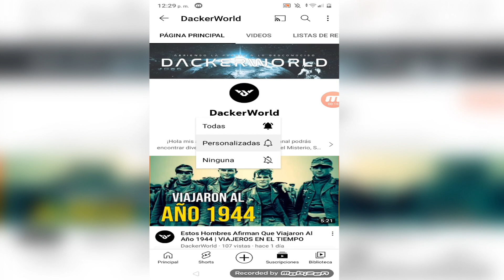VIRAL EN TIK TOK | Criatura Extraña Es Captada En Un Lago De China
Un video se ha hecho viral en la plataforma tik tok en las ultimas semanas, y es que una criatura extraña, aparentemente prehistórica ha sido captada en un lado de china, se cree que puede tratarse de un tipo de monstruo del lago ness osease un plesiosaurio, aunque otros afirman que puede ser una criatura mitológica.

🕐OTROS VIDEOS DE VIAJEROS EN EL TIEMPO QUE TAMBIEN TE ENCANTARAN:🕐